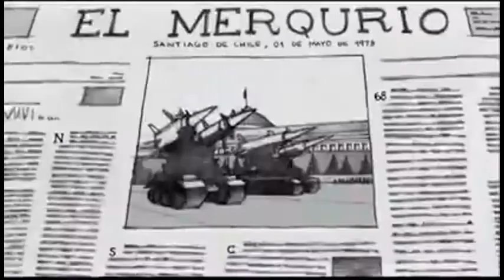La corta historia de Rusia